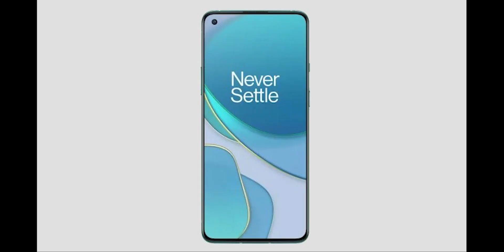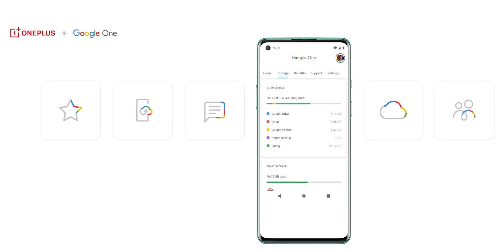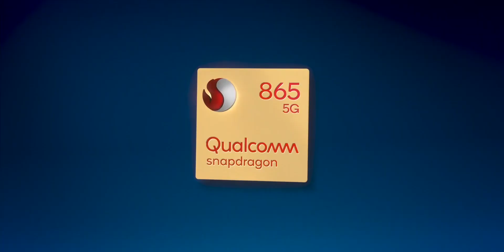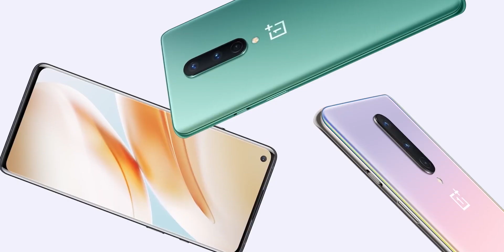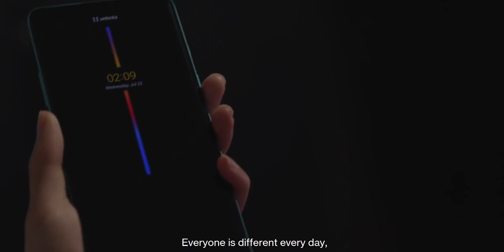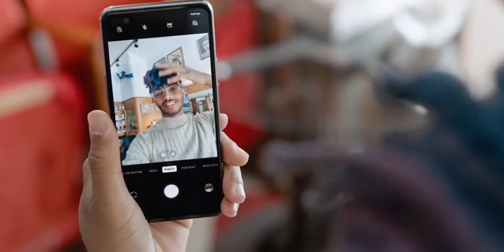OnePlus 8T Leaked | Coming Very Soon...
OnePlus 8T specs leak, 120Hz AMOLED screen and Snapdragon 865+
OnePlus 8T will come with a 6.55-inch AMOLED touchscreen with a 120Hz refresh rate. 8T will run Android 11 out of the box, with OxygenOS 11. In this video Let's talk about everything leaked about the upcoming OnePlus 8T. Do watch the video till the end.